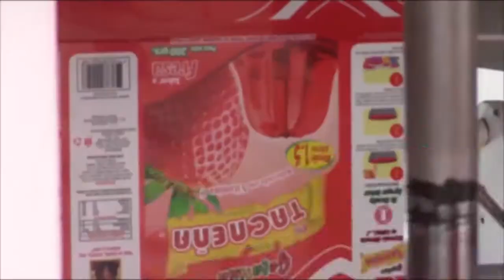Ivàn Bulos nos habla sobre su presente en Deportivo Municipal